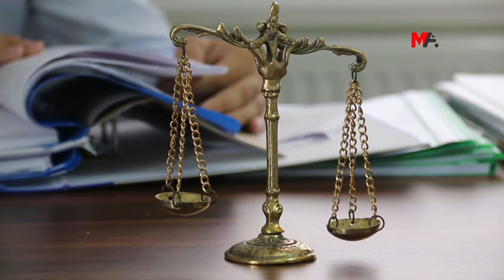CEZAEVİNDE KOBANÊ KUTLAMASINA SORUŞTURMA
Ege bölgesindeki cezaevlerinde sağlığa erişim, çıplak arama ve kötü muamele gibi ihlallerin yaşandığını söyleyen ÖHD’li avukat Mehmet Selahattin Timur, Kobanê zaferinin yıl dönümünü kutlayan tutsaklar hakkında disiplin soruşturması başlatıldığını aktardı